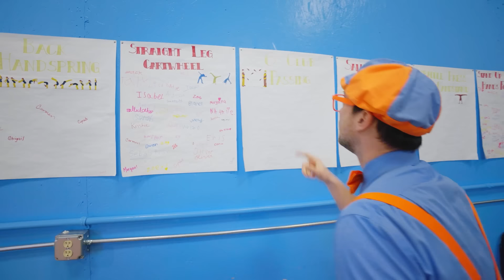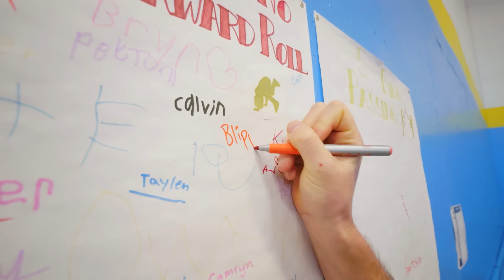Blippi visite une station de ski | Blippi en français | Vidéos éducatives pour enfants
00:00 Blippi visite une station de ski
15:39 Blippi visite un circuit de kart
27:36 Blippi Apprend l’Alphabet au Parc de Trampoline pour Enfants
50:12 Blippi à la découverte d’une voiture de police
01:07:43 À la découverte des animaux sous-marins avec Blippi
01:20:55 Les couleurs au Amy’s Playground
01:31:37 Blippi visite et découvre la ville sur un  vélo
01:46:37 Blippi visite le Centre du Cirque